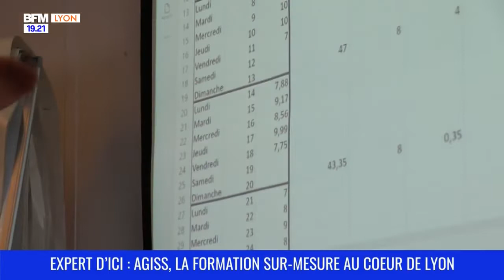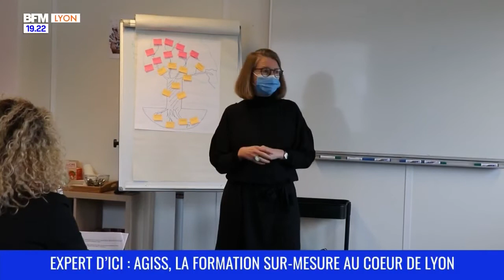Expert d'ici : AGISS, la formation sur-mesure au coeur de Lyon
Dans le centre de formation de l'AGISS, avant de lancer les stagiaires dans le grand bain, on cherche à comprendre avant tout leurs besoins. Des formations sont proposées dans plusieurs domaines : bureautique, management, ressources humaines, PAO, mais aussi au "soft skills", des compétences douces comme la communication ou l'efficacité professionnelle.